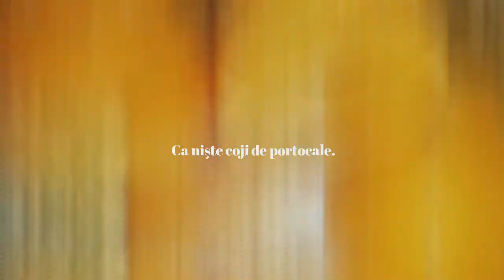PASTEL, AUTOR GHEORGHE TOPÂRCEANU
Astăzi am plăcerea de a vă lectura o baladă scrisă de George Topârceanu. Vă doresc o vizionare plăcută!